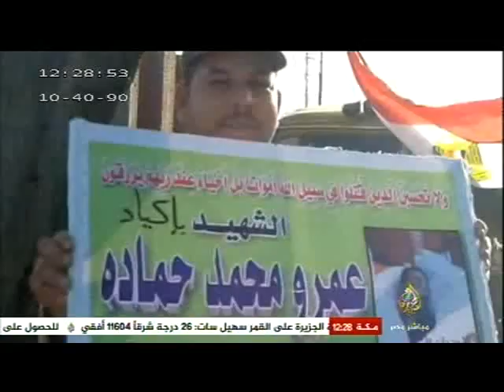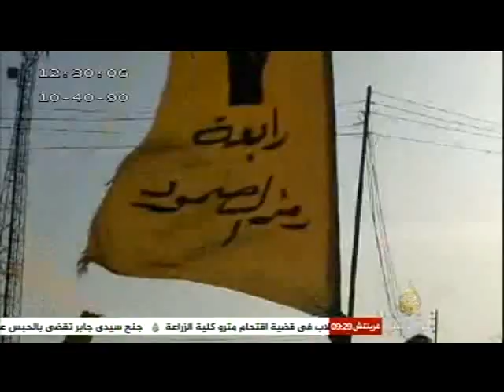أخبار الناس.. حلقة ١٩-٥-٢٠١٤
برنامج أخبار الناس
حلقة ١٩-٥-٢٠١٤
تقديم: محمد ماهر عقل